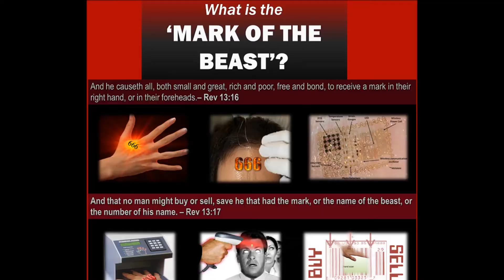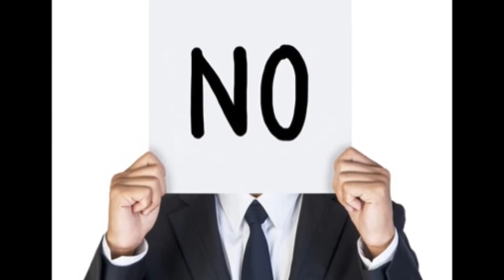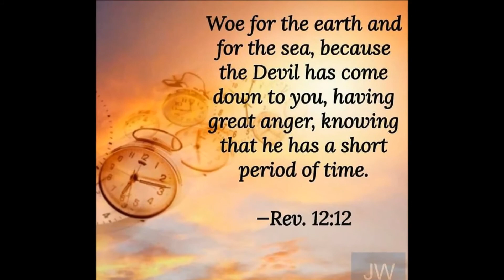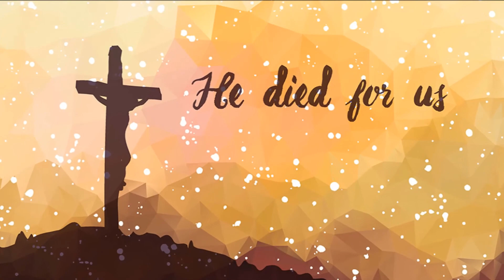Tug Leb 666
Zaaj nuav qha txug lub cim tawm tug leb 666
Mej noog tau Vaajtswv zaaj 24 xoob moos
Mej saib tau video hu nkauj hab noog
Vaajtswv txuj lug nyob huv